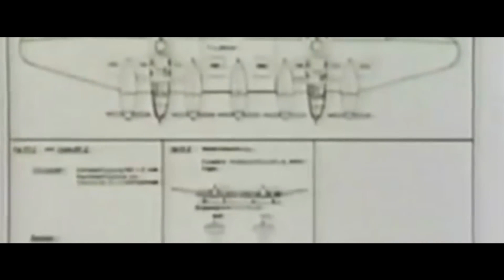10 PROGETTI SEGRETI DI HITLER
10 PROGETTI DI HITLER TENUTI NASCOSTI AL MONDO

Durante la seconda guerra mondiale, l'ingegneria tedesca apparve in tutto il suo splendore, dando vita a molte idee sorprendenti. Alcune di loro erano molto più avanti del loro tempo, mentre altre andavano di gran lunga oltre il buon senso... con voi è TopWay, iniziamo!

10 progetti segretissimi di Hitler
Top 10 progettazioni fatte da Hitler
Segreti tenuti nascosti da Hitler

Scrivi nei comments💬 se vuoi vedere un’altra Top sui progetti segreti rivelati, siccome ce ne sono veramente molti, metti un like👍🏻 se ti è piaciuto il video e iscriviti al nostro canale per non perderti i nostri nuovissimi video!😊